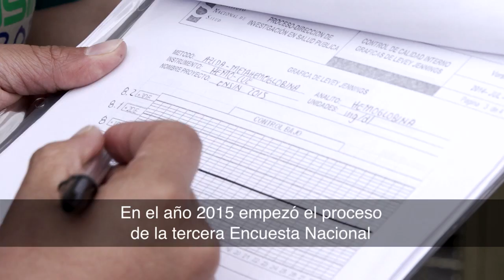Agenda Pública: ENSIN